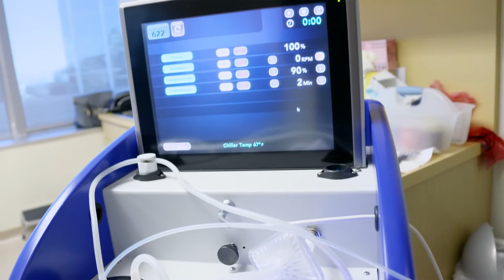Dr Craig Ziering on why he uses SmartGraft to offer top notch service and excellent results to hair